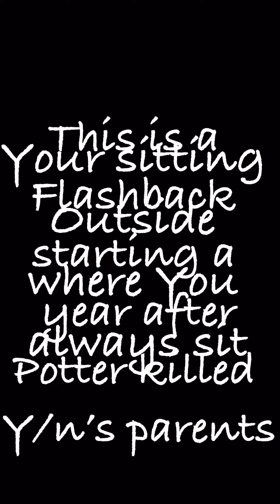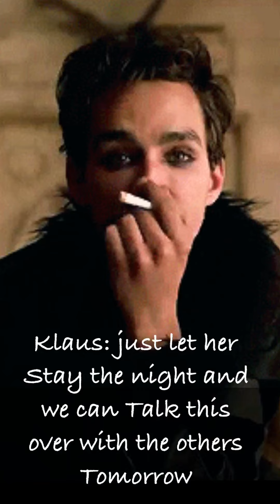Five x y/n go to Hogwarts flashback part 1